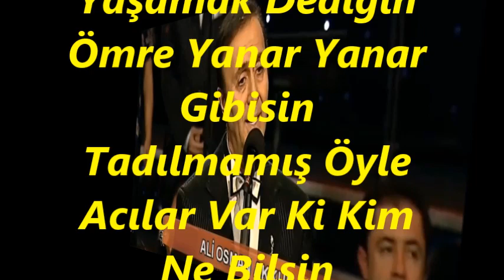Ali Osman AKKUŞ-Sen Şimdi Düşlerde Aşkı Arar Gibisin (HÜZZAM)R.G.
SOLİST:
*ALİ OSMAN AKKUŞ*
VİDEOYU YAPAN
*RECEP GAYRETLİ*
GÜFTE:  BÜLENT GÜLDAL
BESTE:   CEMİL DERELİOĞLU
USUL: DÜYEK
MAKAM: HÜZZAM
Sen Şimdi Düşlerde Aşkı Arar Arar Gibisin
Yaşamak Dediğin Ömre Yanar Yanar Gibisin
Tadılmamış Öyle Acılar Var Ki Kim Ne Bilsin
O Bir Yürek Yarası Ki İçimde Sorma Gitsin.